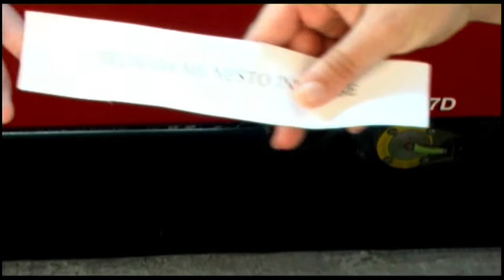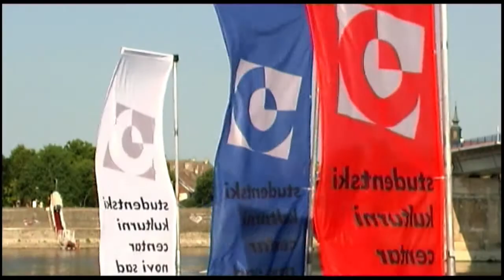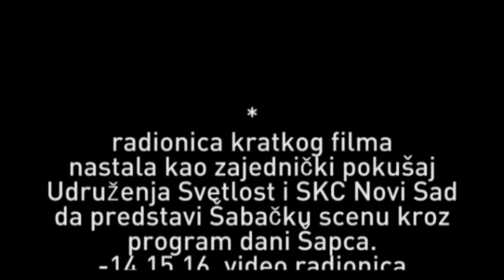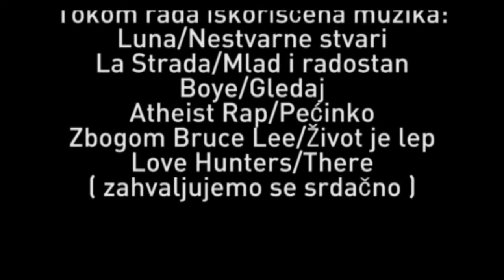ZAŠTO DA OSTANEM kratki film